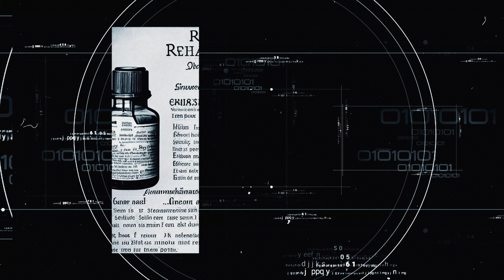Project 86 - 0 1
The official music video for '0 (is greater than) 1' by Project 86, from the album OMNI.